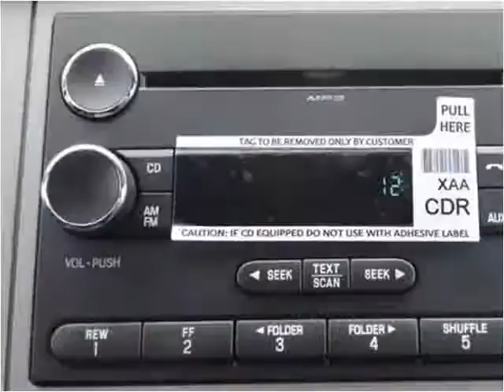2015 Ford F650 New Cars Manassas VA